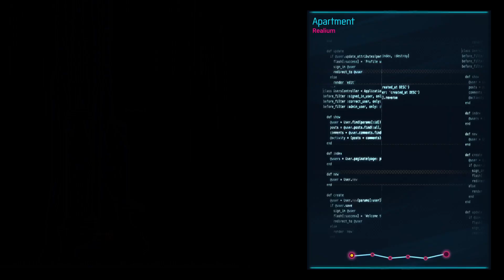Gamedec: Definitive Edition - Harvest Time || Walkthrough (Part 6)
Welcome to my full game walkthrough of Gamedec: Definitive Edition

Gamedec is a single-player cyberpunk isometric RPG. You are a game detective, who solves crimes inside virtual worlds. Use your wits to gather info from your witnesses and suspects, getting to the bottom of deceptive schemes. The game continually adapts to your decisions and never judges.